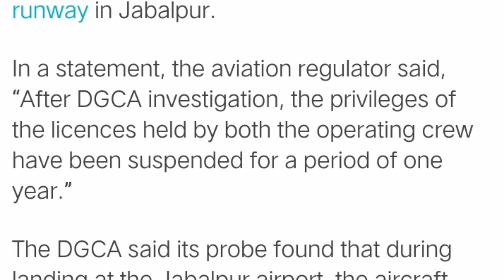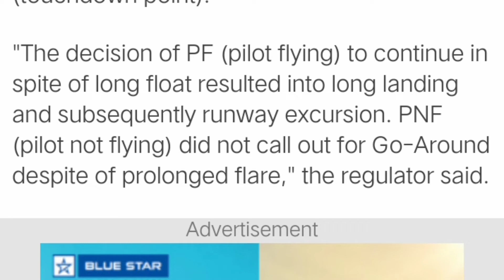Jabalpur runway excursion|DGCA suspends two pilot licence for 1 year watch till end for more details